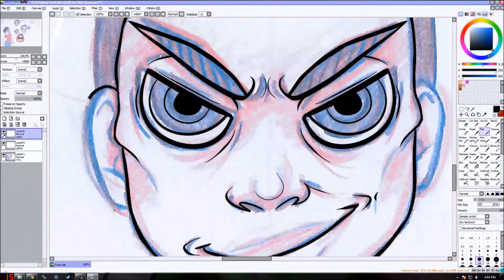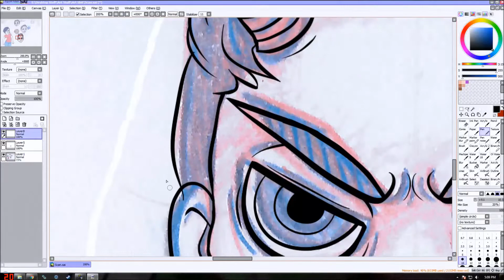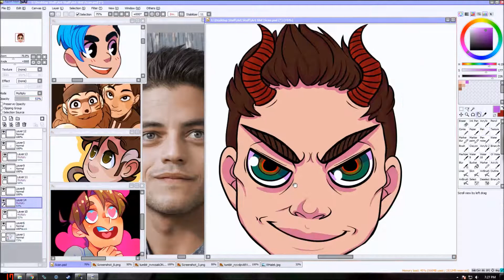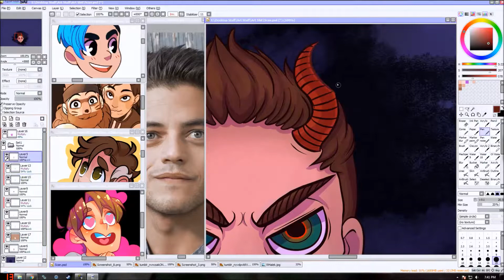Until Dawn - Josh Washington